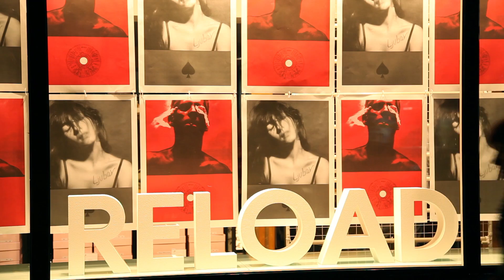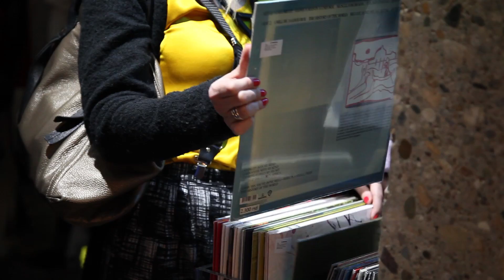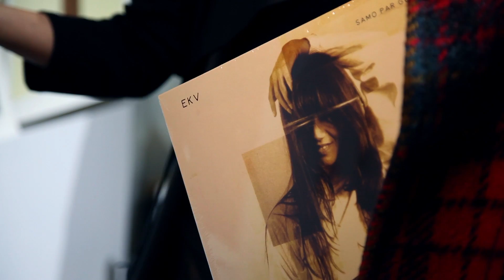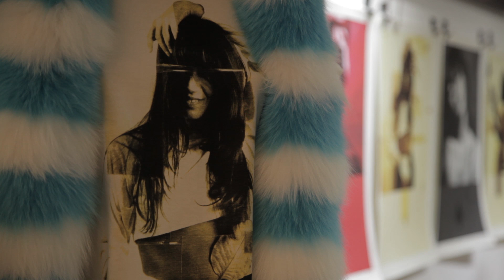EKV RELOAD @ KONCEPT 45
Koncept 45 sa ponosom učestvuje u projektu EKV Reload u okviru kog je predstavljena kolekcija grafika umetnika Vuka Vidora posvećenih najvećem rok bendu sa ovih prostora Ekatarini Velikoj. Vuk Vidor autor je svih omota albuma grupe EKV, a krajem 2016, u saradnji sa galerijom Nešović Fine Arts, interpretirao je u mediju grafike omote albuma Samo par godina za nas, Ljubav, Dum Dum i Neko nas posmatra. U Konceptu 45, 15. decembra 2016. na intimnom eventu posvećenom EKV-u predstavljene su i puštene u prodaju upravo ove grafike, majice sa printovima grafika, kao i remasterizovana izdanja poslednja četiri albuma ove grupe.